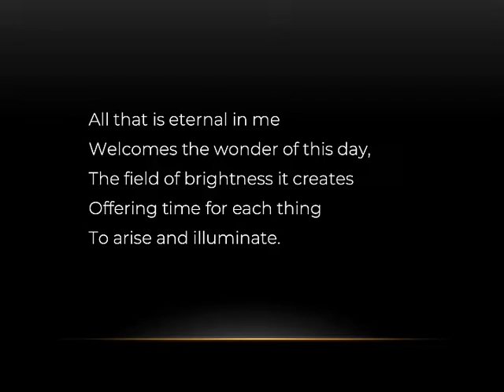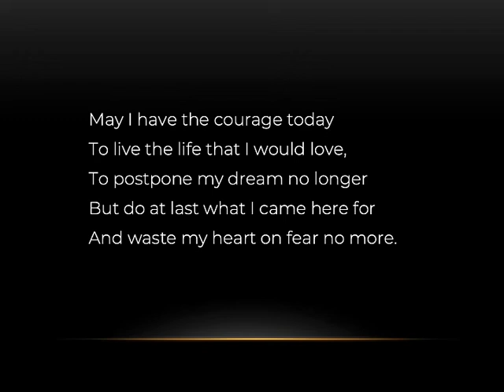A Morning Offering – John O'Donohue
A favorite poem from a favorite poet. I often recite this to start my day.

I bless the night that nourished my heart
To set the ghosts of longing free
Into the flow and figure of dream
That went to harvest from the dark
Bread for the hunger no one sees.

All that is eternal in me
Welcomes the wonder of this day,
The field of brightness it creates
Offering time for each thing
To arise and illuminate.

I place on the altar of dawn:
The quiet loyalty of breath,
The tent of thought where I shelter,
Waves of desire I am shore to
And all beauty drawn to the eye.

May my mind come alive today
To the invisible geography
That invites me to new frontiers,
To break the dead shell of yesterdays,
To risk being disturbed and changed.

May I have the courage today
To live the life that I would love,
To postpone my dream no longer
But do at last what I came here for
And waste my heart on fear no more.

By John O’Donohue